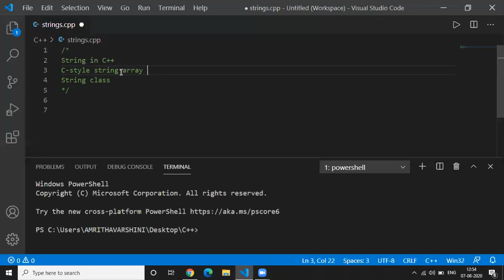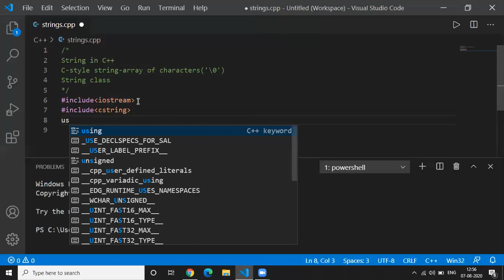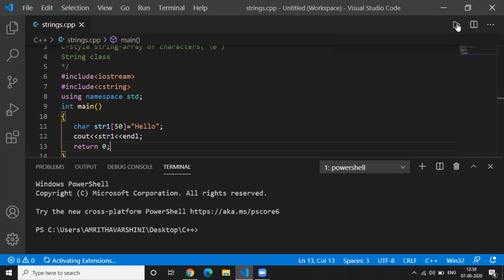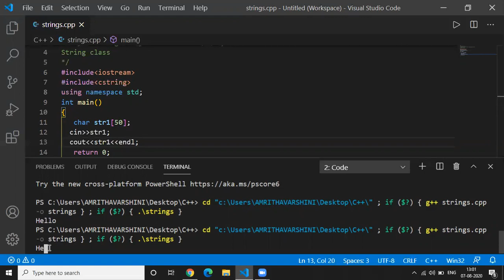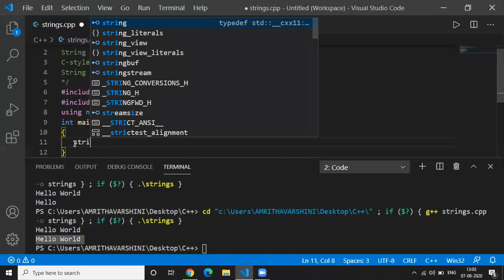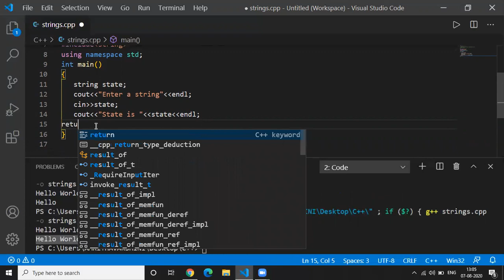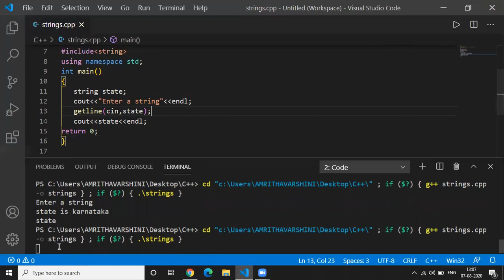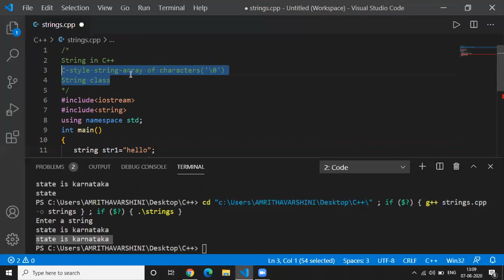Introduction to Strings in C++ | ಕನ್ನಡದಲ್ಲಿ C++ ಕಲಿಯಿರಿ | C++ Programming Language Tutorial - 10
Take your C++t skills to the next level with our paid course!

Strings in C++
String variable double quotes ಗಳಿಂದ ಸುತ್ತುವರಿದ characters ಗಳ collection ಅನ್ನು ಒಳಗೊಂಡಿದೆ:
Strings ಮೇಲೆ ನಾವು concatenation, comparison, conversion ಮುಂತಾದ ಅನೇಕ ಕಾರ್ಯಾಚರಣೆಗಳನ್ನು ಮಾಡಬಹುದು.

A string variable contains a collection of characters surrounded by double quotes:
string str1 = "Hello";
We can perform many operations on strings such as concatenation, comparison, conversion etc.

⏱️TIMESTAMPS⏱️
0:00 Intro
0:22 What is a string
14:15 Differences